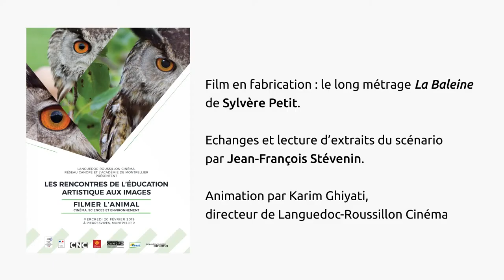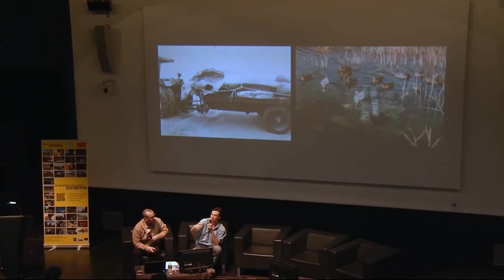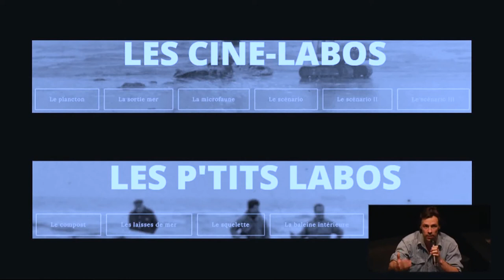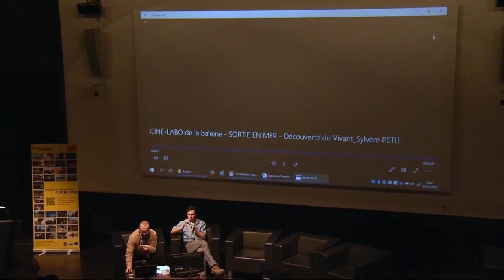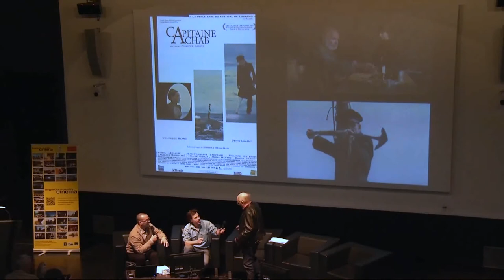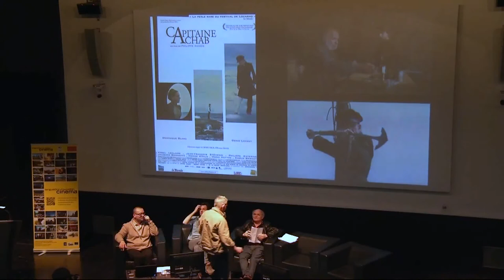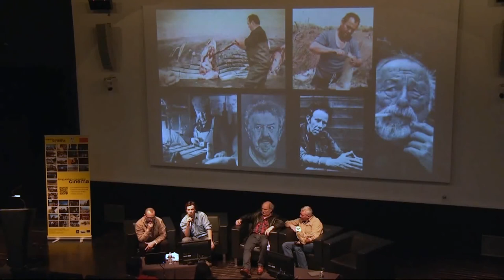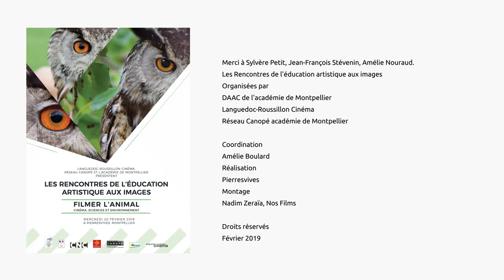Film en fabrication : le long métrage La Baleine de Sylvère Petit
Echanges et lectures d’extraits du scénario par Jean-François Stévenin
Animation par Karim Ghiyati, directeur d'Occitanie films

- Origine et étapes de création du film
- Projets d’éducation à l’image articulées avec la préparation de ce film
- Présentation et lecture du scénario

Les Rencontres de l’éducation artistique aux images sont un rendez-vous régional annuel sur les enjeux éducatifs et culturels de l'image en mouvement et sont organisées par Occitanie films, le Rectorat-DAAC et le réseau Canopé de l’académie de Montpellier.

Elles se sont déroulées en 2019 le mercredi 20 Février, à Pierresvives, Montpellier sur la thématique de « Filmer l’animal : au croisement entre cinéma, sciences et environnement ».